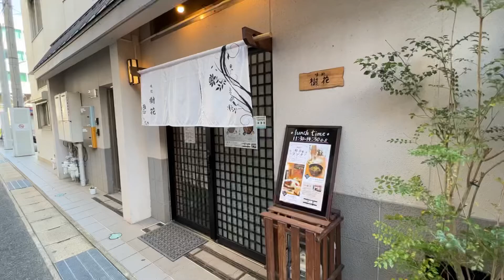佐世保グルメ「常盤町 味処樹花〜小料理屋の牛すじカレー」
サンクルアーケード、松浦町公園入り口バス停へ抜ける料理屋の並ぶ通りの小料理屋。牛すじ煮込みのランチが味わえる。和食の牛すじ煮込みベースの手作りカレーをいただく。